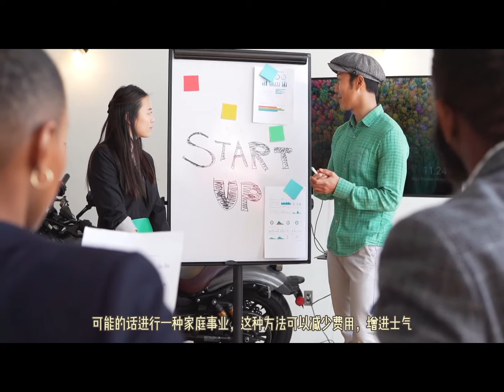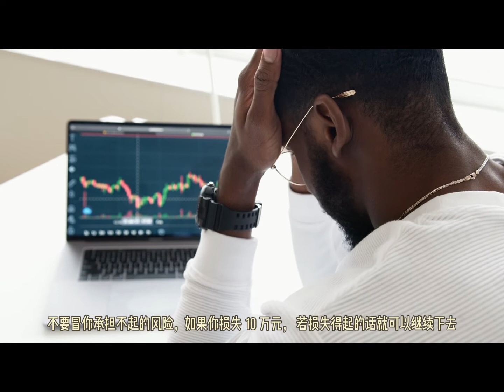穷怕了？如何成为有钱人？ 24 种成为有钱人的方法｜学会了让你不知不觉致富｜我是富人_富人教育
欢迎来到 “ 我是富人_富人教育 ”

我会带领读者们得到启示，迅速找准自己的位置与前进方向，实现个人价值并最终走向财务自由之路成为富人 �